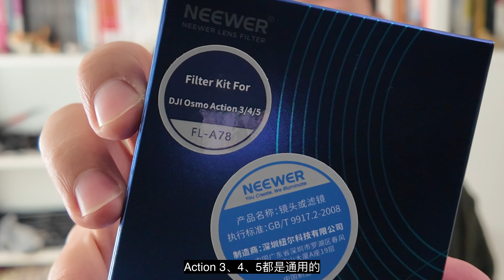SmallRig斯莫格Action5Pro兔笼｜配件适配答疑